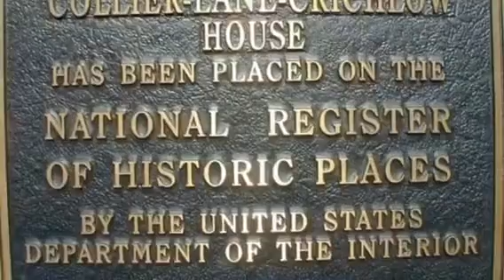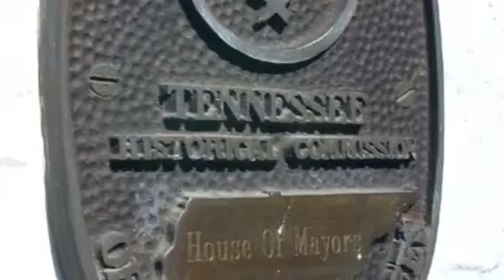500 N Spring St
More photos and less video than the previous tour.